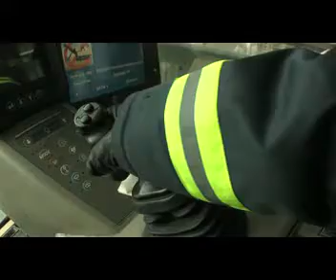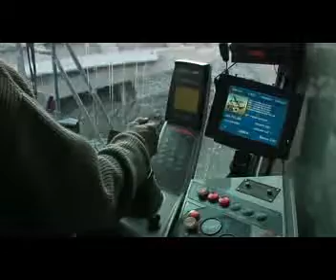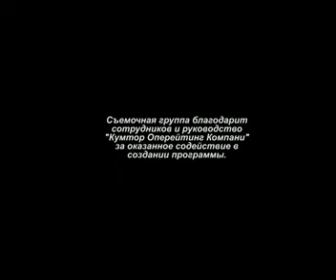КАРЬЕР. ВЗРЫВНЫЕ РАБОТЫ